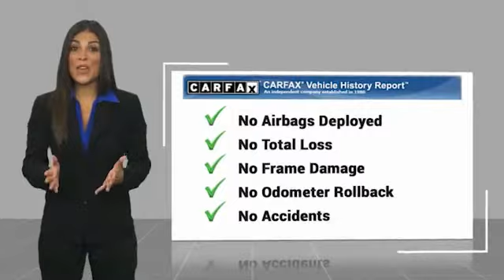2019 BMW X5 xDrive40i Minnetonka Minneapolis Wayzata,MN 5223A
Sears Imports
13500 Wayzata Blvd

Recent Arrival! Clean CARFAX. 20/26 City/Highway MPGbrbrbrAwards:br  * 2019 KBB.com 10 Best Luxury SUVs 2019 BMW X5 xDrive40i